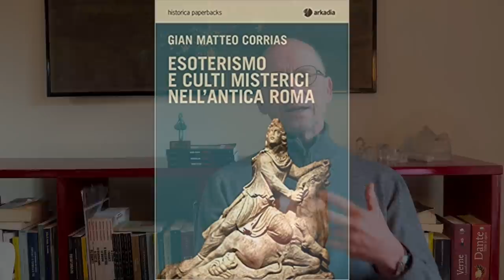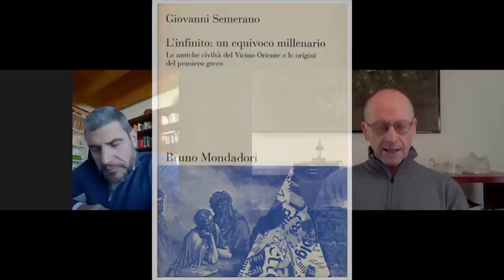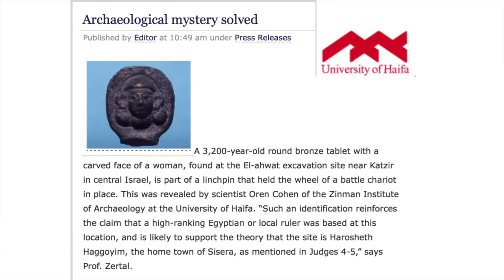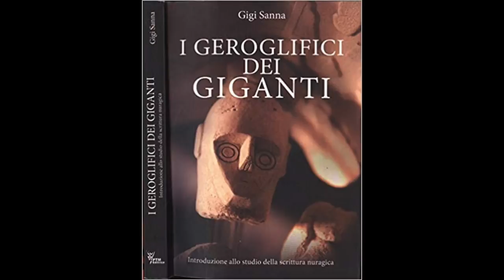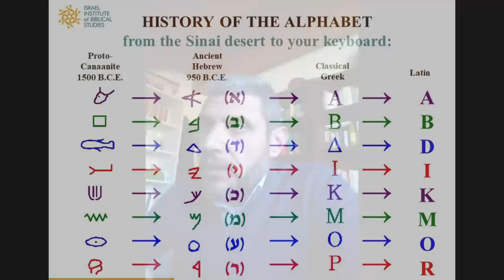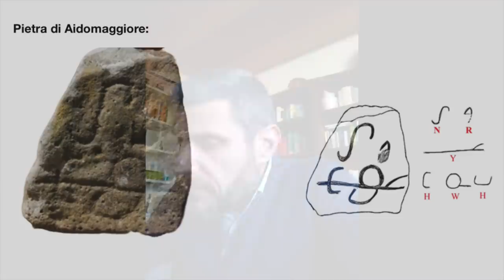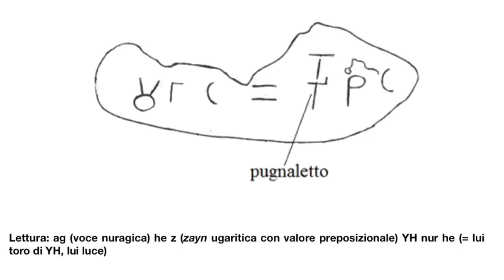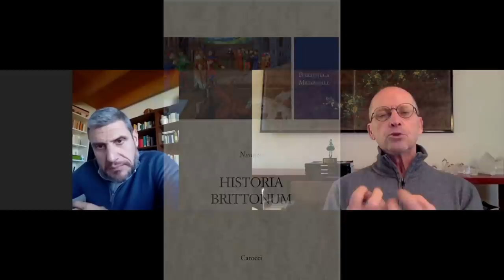Mauro Biglino, Gian Matteo Corrias | Yahweh e i Nuraghi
Mauro Biglino intervista il Prof. Gian Matteo Corrias e dal loro colloquio emerge nientemeno che la presenza del "cosiddetto Dio" biblico Yahweh scritto in lingua nuragica.

🛎 Se sei interessato ai più recenti studi di Mauro Biglino puoi acquistare l'ultimo libro aggiornato "La Bibbia Nuda"